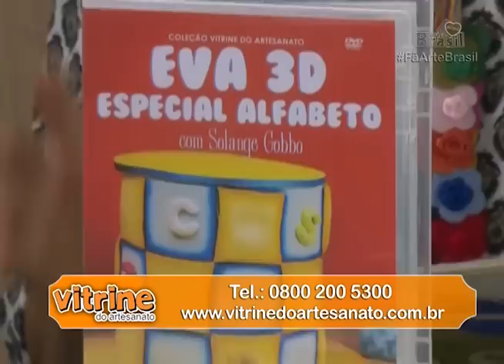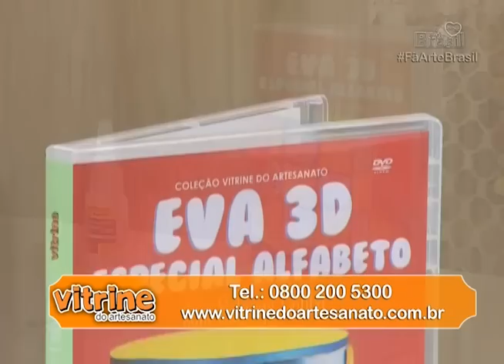LUVA 3 PORQUINHOS EM E.V.A com Solange Gobbo - Programa Arte Brasil - 11/10/2016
Aprenda como contar histórias de um jeito divertido com a ideia de Solange Gobbo.

Lista de Materiais:
-EVA 2MM NAS CORES MARROM, AMARELO, AZUL, PELE, BRANCO, ROSA, VERDE
- TINTA ÓLEO MARROM
- TESOURA DE FIO CURTO
- TESOURA DE FIO LONGO
- BOLA DE ISOPOR 30MM
- 2 BOLAS DE ISOPOR 15MM
- COLA QUENTE
- COLA INSTANTANEA
- ESTILETE
- TERMOFORMAS
- TINTA PVA BRANCA, MARROM E PRETA
- FERRO DE PASSAR
- VELCRO OU COLA "COLE E DESCOLE"
- PINCEL MACIO